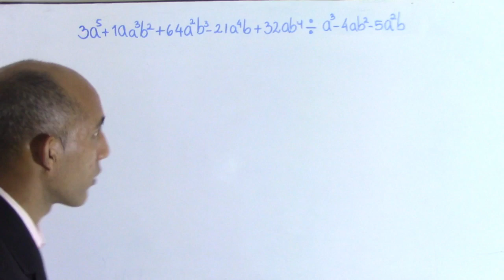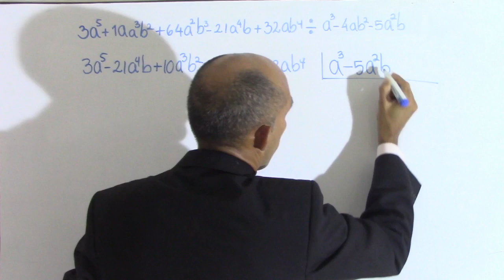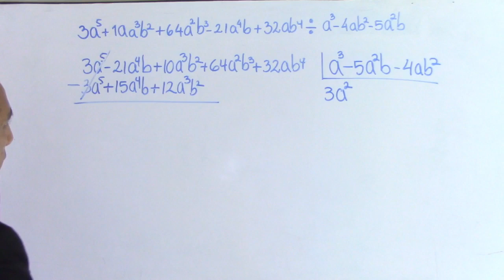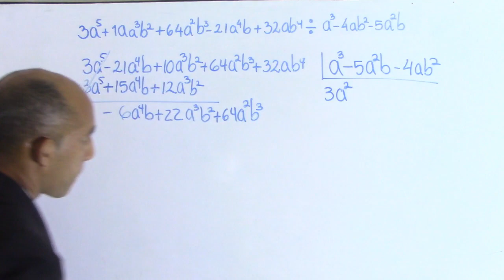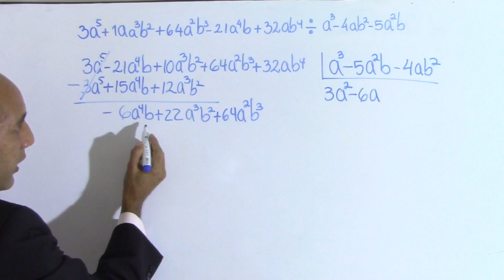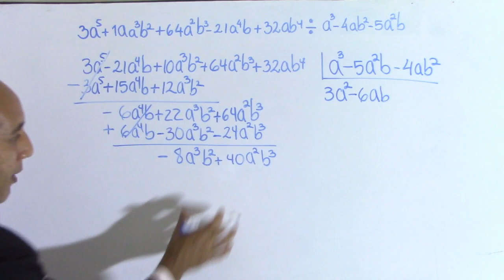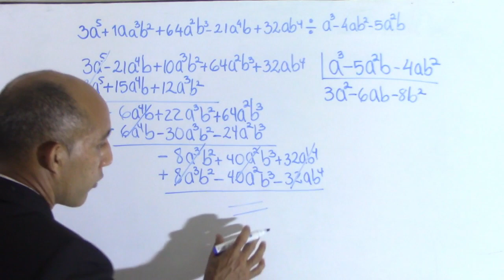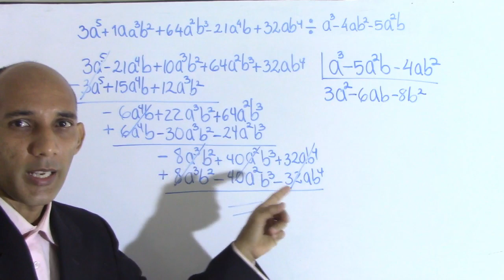División de Polinomios - Ejemplo # 4 - División larga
Ejemplo 4 sobre la division de polinomiosen esta oportunidad dividimos polinomios con dos variables.

00:00 Saludo y presentación del tema
00:33 Explicación de la división de polinomio.
11:23 Recomendaciones y despedida